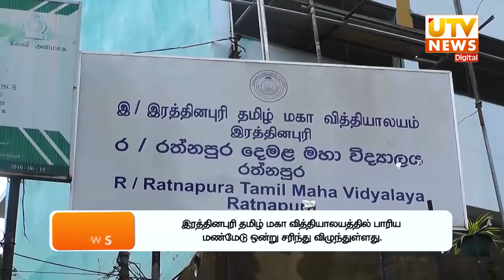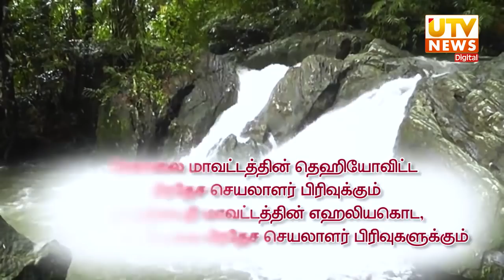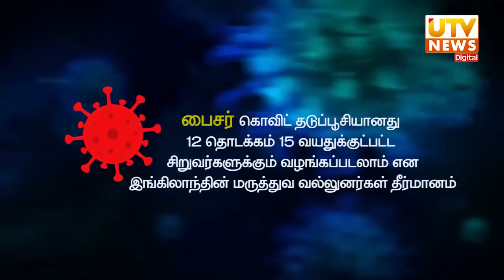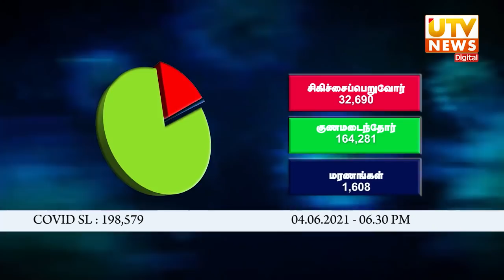UTV News 04-06-2021 | 07.30 PM | UTV Tamil HD